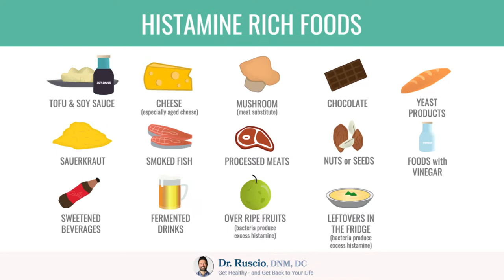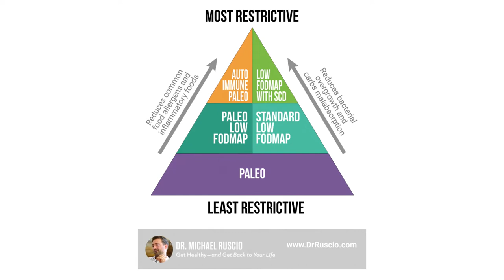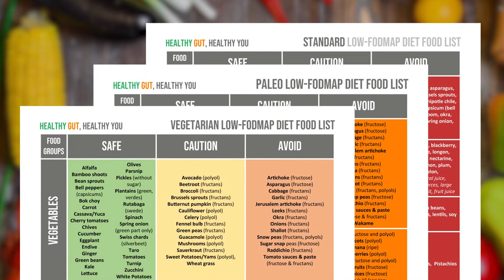Healthy Food Paradoxes: Fiber and Histamine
Healthy Food Paradoxes: Fiber and Histamine// Did you know that some perfectly healthy foods can be bad for your gut health? In today’s video, I talk about two healthy food paradoxes: fiber for gut health and histamine foods. Many recommend fiber for constipation, fiber for digestion, and fiber for diarrhea, but fiber can make these conditions worse. And histamine foods can make histamine intolerance symptoms worse as well. Learn more about healthy foods vs unhealthy foods in this short video.

GET HELP WITH YOUR HEALTHY DIET:
Healthy Gut, Health You

Reducing Dietary Fiber Intake Can Improve Constipation

Dr. Ruscio is your leading functional and integrative doctor specializing in gut-related disorders such as SIBO, leaky gut, Celiac, IBS, and in thyroid disorders such as hypothyroid and hyperthyroid. For more information on how to become a patient, please contact our office. Serving the Austin, TX area and distance patients via phone and zoom.